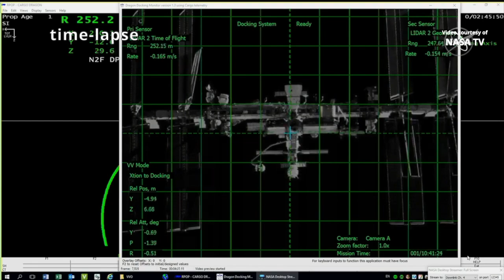SpaceX CRS-27 Dragon docking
The SpaceX Dragon CRS-27 cargo spacecraft autonomously docked to the forward-facing port of the International Space Station’s Harmony module, on 16 March 2023, at 11:31 UTC (07:31 EDT). The CRS-27 Dragon spacecraft delivers more than 2730 kg (5800 pounds) of research, crew supplies and hardware; having previously supported the CRS-22 and CRS-24 missions.